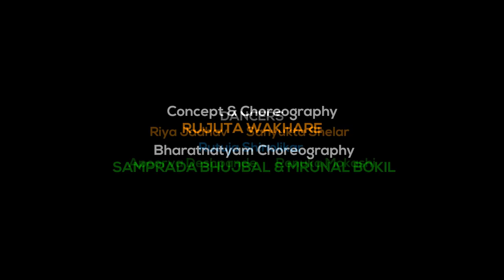Vande Mataram- Neeti Mohan ft. Shakti Mohan & Mukti Mohan| Rujuta Wakhare Choreography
It feels so proud to be a part of a prosperous nation.
A Humble Tribute to our nation. Singing patriotic songs during school and college has been an important part of the curriculum. Independence Day reminds of parade days. I used to march in the parade and for me, it used to be the highlight event of the year.

Song : Vande Mataram- Neeti Mohan
 Concept & Choreography: Rujuta Wakhare
Bharatnatyam Choreography: Samprada Bhujbal & Mrunal Bokil
Dancers: Riya Jadhav, Sanyukta Shelar, Rutuja Shinolikar, Renuka Mokashi, Apoorva Deshpande,Sampradha Bhujbal, Mrunal Bokil, Rujuta Wakhare
Shot and Edited by : Gaurav Konde
Location : Aloukaksh Dance Studio

For dance updates
RUJUTA WAKHARE :